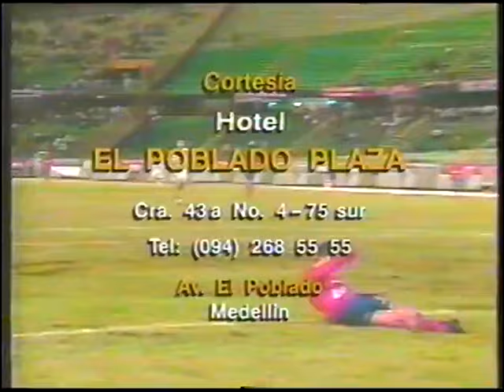Independiente Medellín vs Once Caldas - Cuadrangulares semifinales Copa Mustang 1998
Partido correspondiente a la penúltima fecha del Grupo A de los cuadrangulares semifinales de la Copa Mustang 1998 disputado el 6 de diciembre de 1998 en el Estadio Atanasio Girardot de Medellín con triunfo por la mínima diferencia a favor del poderoso de la montaña.

Créditos: @josasc. Video sin ánimo de lucro.